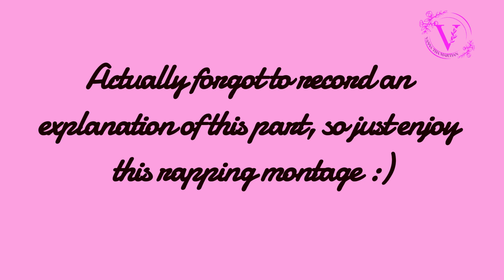Vanna Verified: Maverick 🍀